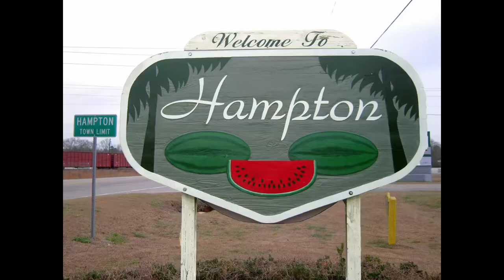Alex Murdaugh: A Dark True Crime Case In The Low Country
In this week’s episode we’re doing something a little different - we’re talking about a current events true crime case. The case of Alex Murdaugh is both mysterious and engaging. Learn more about this case that’s happening in our backyard.

On What We’re Watching, we review the 2022 Horror/Comedy show “Wednesday.”

And on Layla and Coffee talk, we talk about more antics from the girls, and learn more about Oscar.

Please leave us a 5 star review, and we’ll read it on air! You can find a link to do this on our webpage, just click on the links tab.

Give us a call and leave a voicemail about a story idea, a message for the podcast, or if you in fact are affiliated with Big Crime, (we’ll play it on the show!) ph.

You can follow the show creators on Twitter as well!

00:00:00 Intro
00:03:40 Brett playing some music
00:04:47 Filming a movie on Tybee
00:07:11 Alex Murdaugh Case Story
01:18:11 What We're Watching - Wednesday
01:26:52 Layla and Coffee Talk
01:28:33 Outro